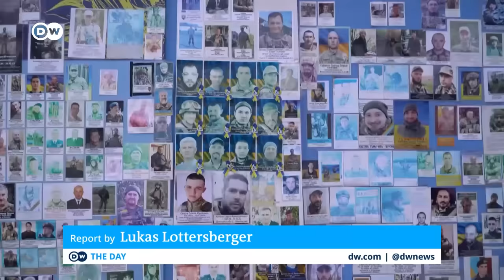Biden appeals to congress to pass more Ukraine funding | DW News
US President Joe Biden is making a last ditch appeal to Congress to provide funding for Ukraine. American military support for the government in Kyiv is set to run out soon if no agreement is reached. Republicans in Congress are tying the issue to new funding for a wall at the Mexican border. Ukrainian president Volodymyr Zelenskyy was due to take part in a Congressional briefing on funding, but cancelled at the last minute.